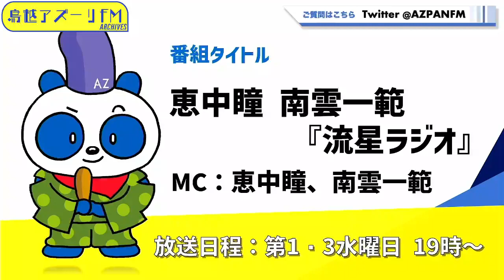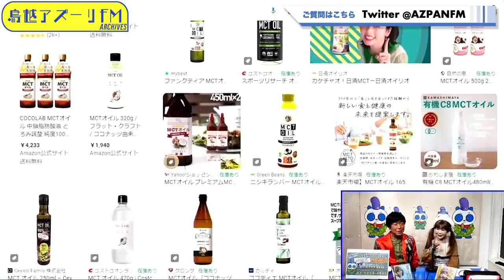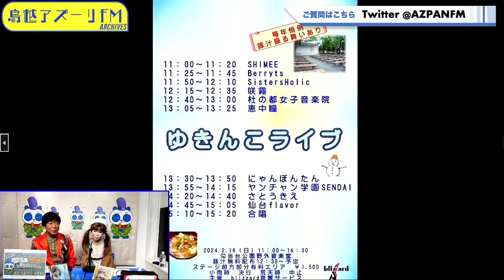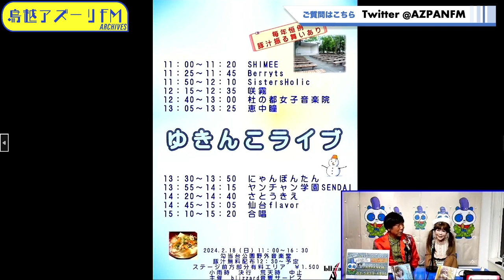2024年02月07日配信 恵中瞳 南雲一範 『流星ラジオ』 MC：恵中瞳、 南雲一範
MC：恵中瞳、  南雲一範